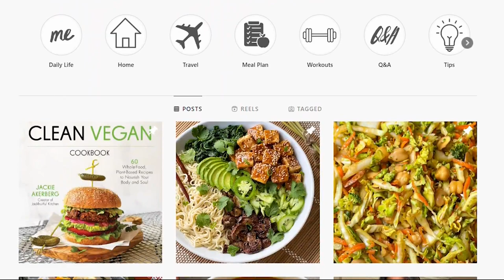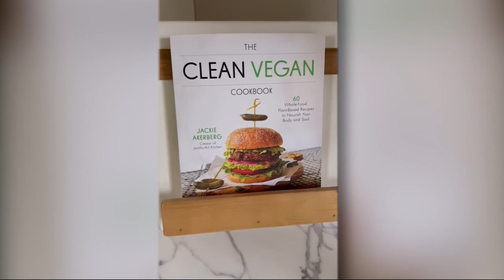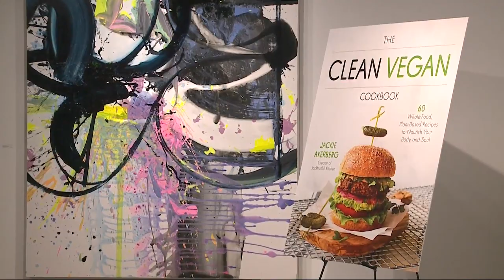Iowa's Viral Vegan: Online star goes to print, tackles misperceptions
This was Jackie Akerberg’s night. Full of hugs and food and beautiful people…but also with a bit of relief.